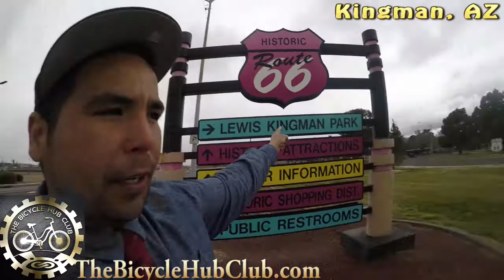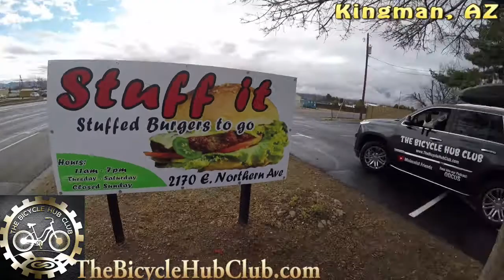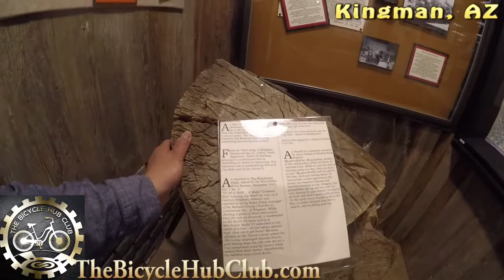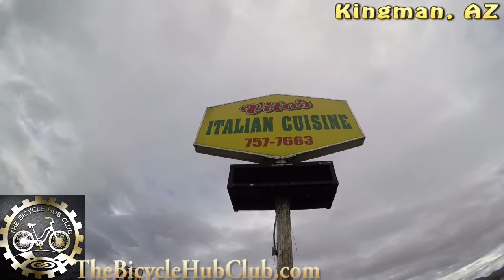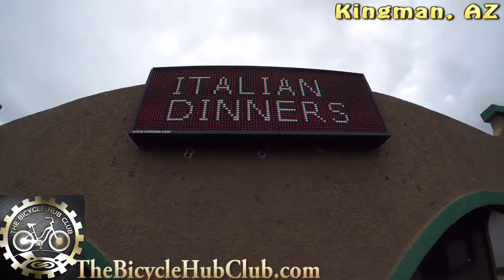KOA Camping in Kingman,AZ part 2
Please help us along with our mission of ending poverty! Checkout our mission page and sign-up saying "I SUPPORT OUR MISSION!"